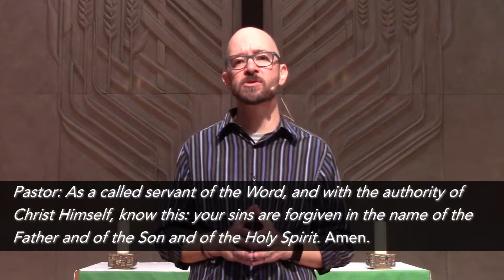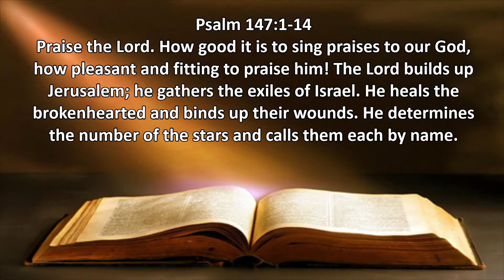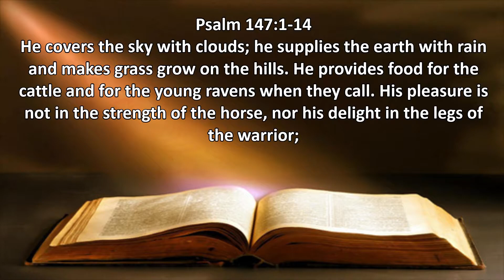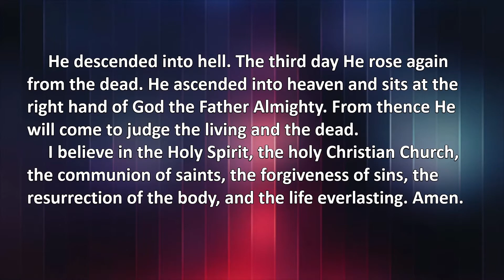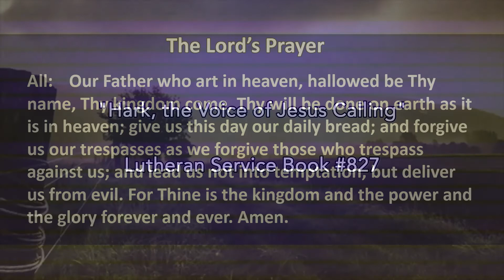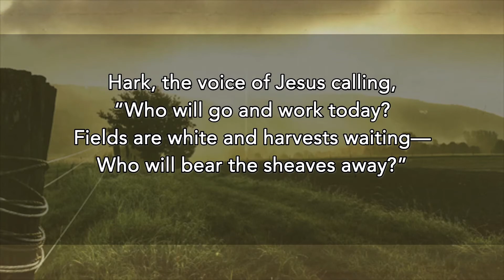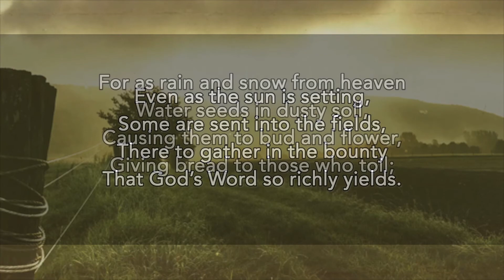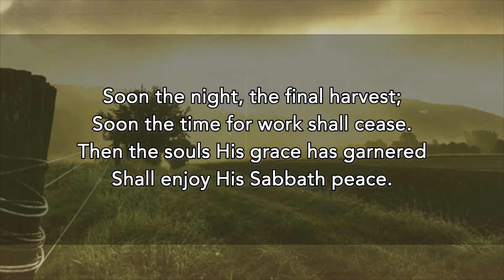Sunday Worship | September 6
"How was work today?" and "How was school today?" might be the two most common conversations starters out there.  Yet when asked about them, we often have little more than simplistic, reflexive responses that take the conversation nowhere.  Why? Because we struggle grasp and actively hold on to how that work has anything to do with anything significant...our faith, with God, with how integral we are to God's care and mission for His world.  Start seeing your work the way that God does and not only those conversations but also the work you're positioned to do becomes far more fruitful.  You might even look forward to more than just getting them done.